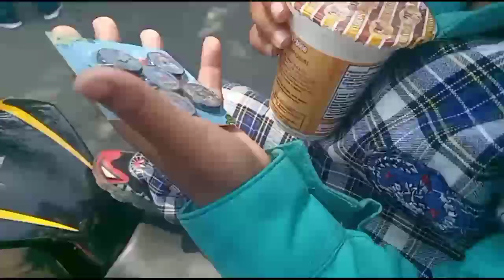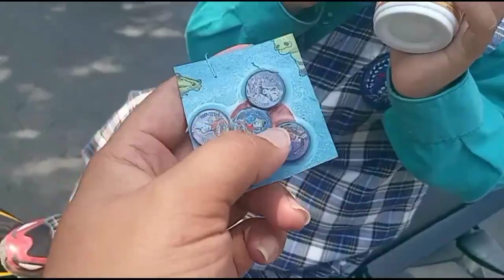ARFAN BELI MAINAN MAGNET ULTRAMAN